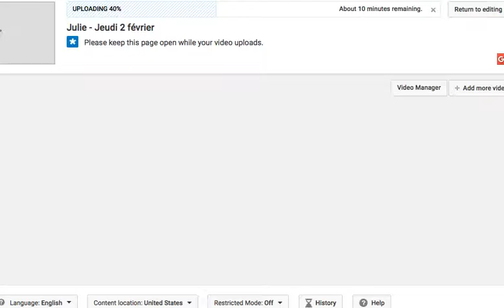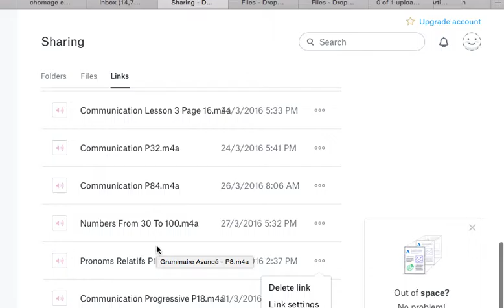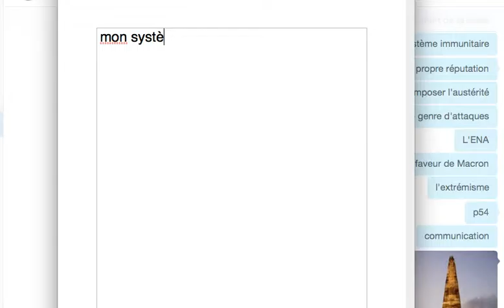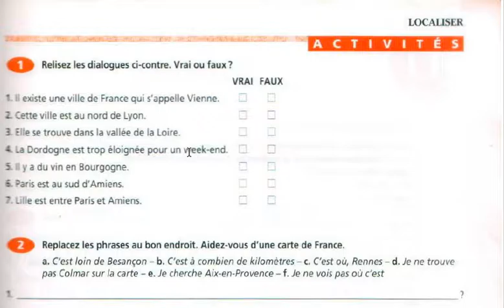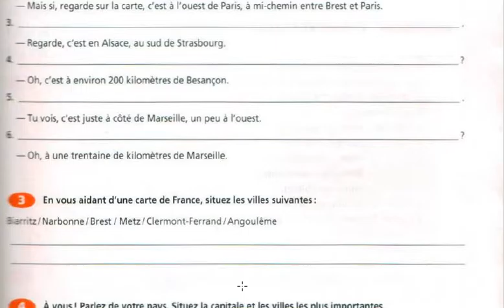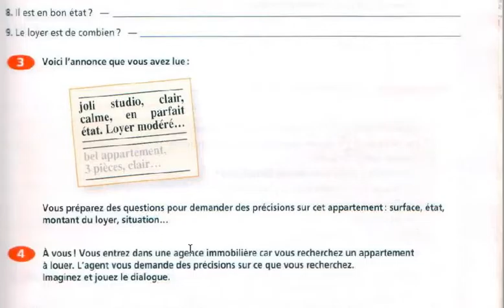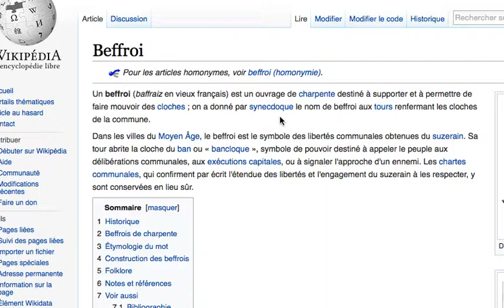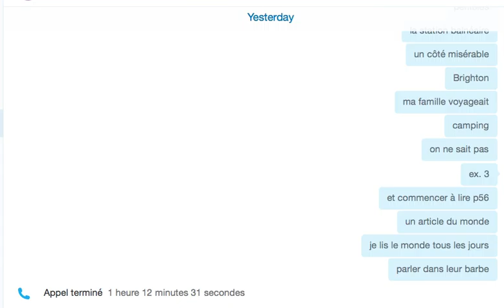Simon - jeudi 2 février